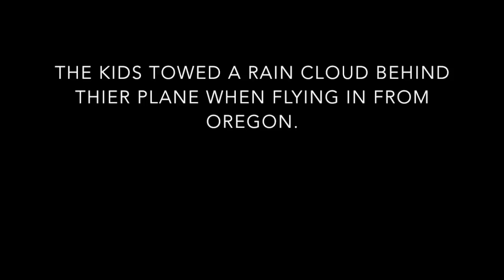Mik & Bobby, May 2016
Riding Our Horses